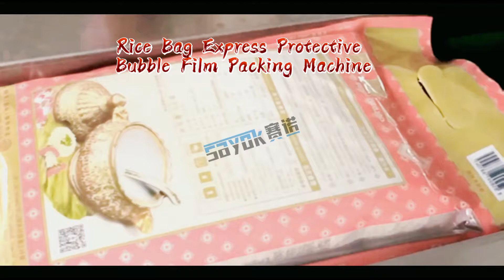Ecommerce Express Rice Bag Bubble Film Wrapping Machine Bubble Mailer Packing Machine | SAYOKPACK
Rice bubble mailer packing machine for e-commerce best sellers express wrapping, please contact if any interests,